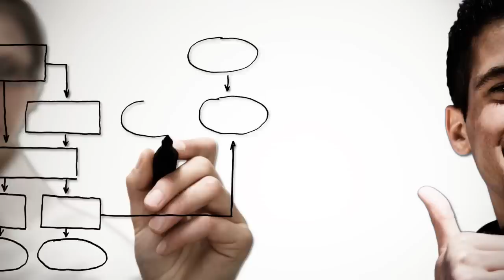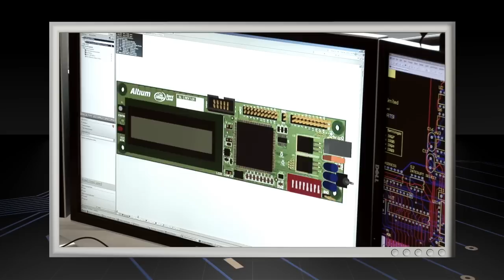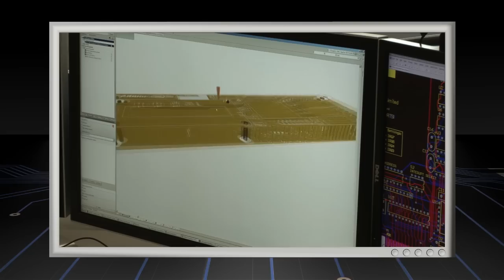Next generation electronics design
This is Dave. Dave creates electronic devices. He was having a good day until Ben informed him that the pins on the PCB didn't match up any more...